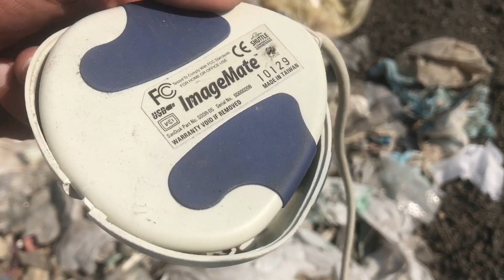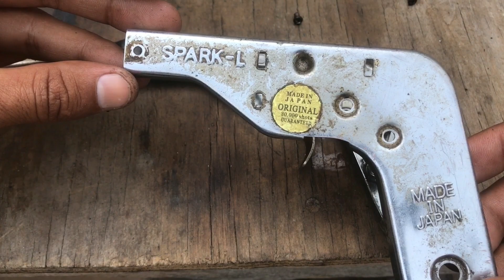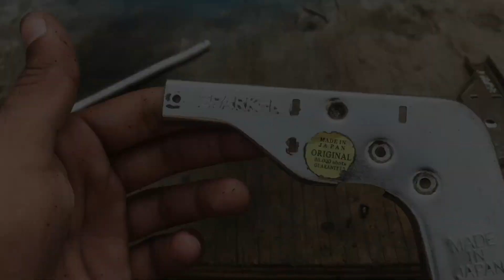Spark Lighter Restoration l rescue & restore rusty electronic gas igniters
Hay there
Today I restored Spark L
Electronic gas igniters
I was found from rubbish and I restored the old one into new one